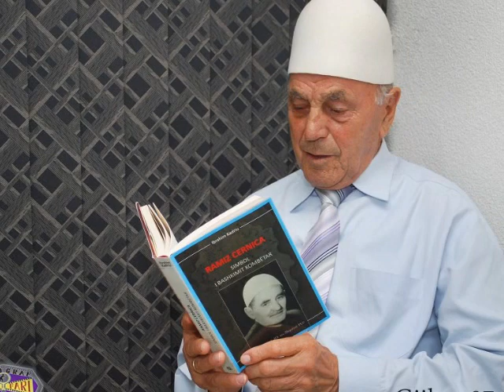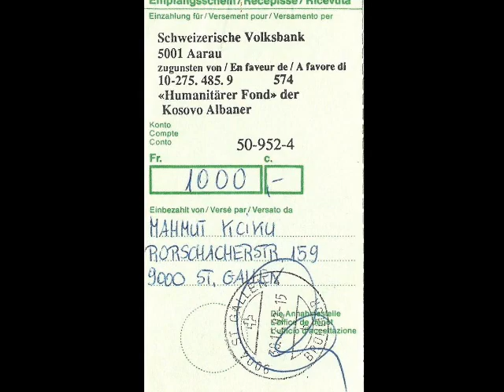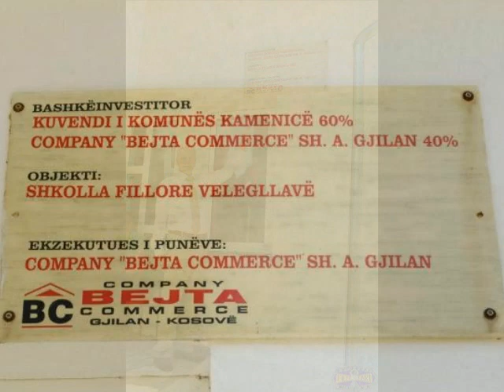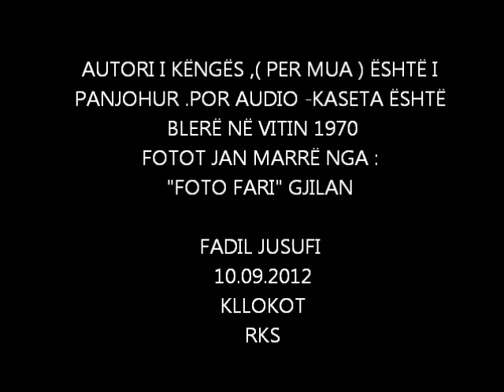MIRË SE T'GJETA VELEGLLAVË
Autori i Këngës (Per mua) i panjohur  Audio kaseta është e vitit 1970 .Fotot jan marr nga "FOTO FARI" Gjilan